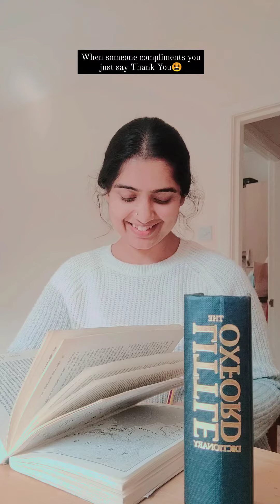When I compliment Just say "Thank You" period!!!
when someone compliments you, Just say Thank you!

rather than "Excuse me I look good everyday ok, Go check your eyes! ", "No no no Geneva's scorching heat took my glamour away", "Just because you complimented me, am not approving your policy paper Ms. Malik", "Gosh are you pulling my leg!".

In this world when someone genuinely compliments you take it and say Thank you.

just Say Thank You!

love

Hanah Malik